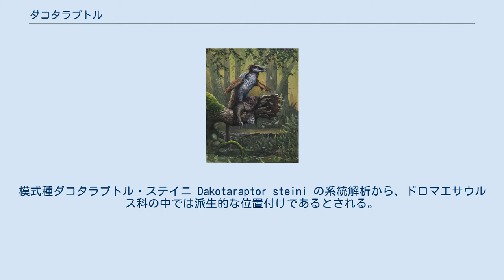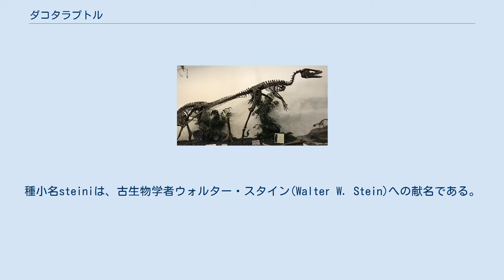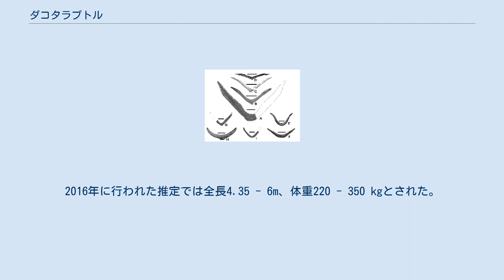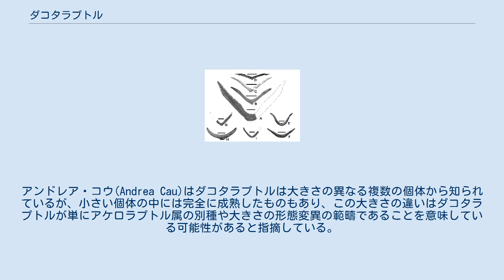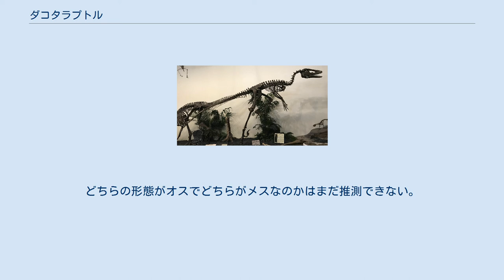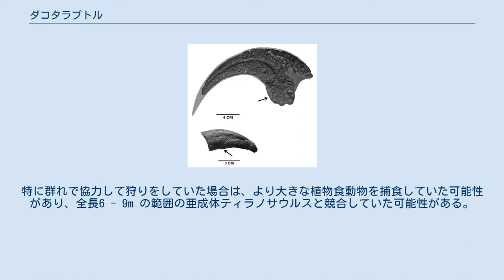ダコタラプトル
ダコタラプトル(Dakotaraptor)は後期白亜紀の北米大陸に棲息した、大型のドロマエオサウルス類である。
模式標本と参照標本の要素は、後にカメに属していることが判明した。
模式標本に指定された個体の非ドロマエサウルス類獣脚類との親和性についての解析はまだ行われていない。
模式種ダコタラプトル・ステイニ Dakotaraptor steini の系統解析から、ドロマエサウルス科の中では派生的な位置付けであるとされる。
 2005年、サウスダコタ州ハーディングの古生物学者ロバート・デパルマは多様な恐竜やその他の動物の化石が含まれた大規模なボーンベッドを発見した。
そこから大型のドロマエサウルス類と推定された部分的な骨格が産出した。
その後、同じ場所でさらにドロマエサウルス類の化石が出てきた。
2015年、模式種ダコタラプトル・スステイ二(Dakotaraptor steini)がロバート・デパルマらによって命名・記載された。
属名はサウスダコタおよびダコタ族とラテン語で「泥棒、略奪者」を意味する raptor の組み合わせである。
種小名steiniは、古生物学者ウォルター・スタイン(Walter W. Stein)への献名である。
ダコタラプトルは2015年にオープンアクセスまたはフリージャーナルで記載された18の恐竜のタクサのうちの一つである。
 ホロタイプPBMNH.P.10.113.Tは、後期白亜紀マーストリヒチアン階のヘルクリーク層上部の砂岩から発見された。
頭骨を欠いた成体の部分骨格で構成される。
すなわち胴椎の一部、10個の尾椎、両方の上腕骨]、橈骨、尺骨、第1および第2中手骨、左手の三つの爪、右の大腿骨、両方の脛骨、右の距骨、左の踵骨、左の第2、第3、第4中足骨、右の第4中足骨、そして右足の第2、第3末節骨である。
後に叉骨もその標本の一部として報告された。
ホロタイプの骨とは別に、同地域でより華奢な形質を示すドロマエオサウルス類の骨が複数発見されたが、これらもダコタラプトルに属すると診断された。
これらには、PBMNH.P.10.115.T: 右脛骨、PBMNH.P.10.118.T: 癒合した左距骨と踵骨が含まれる。
KUVP 152429はダコタラプトルの叉骨と同定されていたが、現在は既知のダコタラプトルの標本群から除外されている。
これらの化石はパームビーチ自然史博物館のコレクションの一部である。
他には KUVP 156045:単離歯、および NCSM 13170:叉骨が報告されたが、これらも現在はダコタラプトルから除外されている。
 ダコタラプトルは例外的に大型化したドロマエオサウルス類の一つで全長は5.5mに達したと推定されている。
2016年に行われた推定では全長4.35 - 6m、体重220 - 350 kgとされた。
 これは史上最大のドロマエオサウルス類として知られるユタラプトルに匹敵する推定値である。
しかしながらダコタラプトルは ユタラプトルのようなプロポーションや適応性ではなく、より小型のデイノニクスに近いものである。
 Emily Willoughbyによる生体復元図。
2015 大型化とは別に、2015年の記載ではいくつかの追加の特徴的な形質が示唆された。
第4趾の爪において腱の付着部となる瘤が小型化している。
第4末節骨の外側先端に向かう側の血管溝は、その長さの半分以上が完全に骨に囲まれており、筒状構造を形成している。
後肢の第2末節骨と第3末節骨の下面には鋭いキールが存在する。
第二末節骨のシックルクローは、大腿骨の長さの29%に相当する。
脛骨の裏側には線維紋がある。
これは細長く、紋の長さの9%以下の高さで構成されている。
この線維紋の上端はフックで完結する。
第2中手骨では、指に接する2つの関節丘のうち、内側の関節丘が外側の関節丘とほぼ同じ大きさである。
第2中手骨の外側には、第3中手骨と接続する靭帯のための浅い溝があるが、第2中手骨の外側には、第3中手骨と接続する靭帯のための浅い溝がある。
前肢を平らな状態で見ると、第2中手骨の手首関節と上軸の間の縁が上面視において真っ直ぐである。
歯は後縁に5mmあたり15個から20個、前縁には20個から27個の歯がある。
 脊柱 既知の部位を示した複合骨格図 胴椎は高度に含気化しており、多くの空隙を示すスポンジ状の骨で満たされている。
尾椎の前関節突起は非常に伸長しており、...